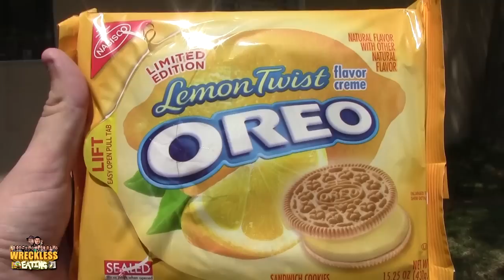WE Shorts - Oreo Lemon Twist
Today on we shorts Laurie, Justin, & A3k review Oreo Lemon Twist!